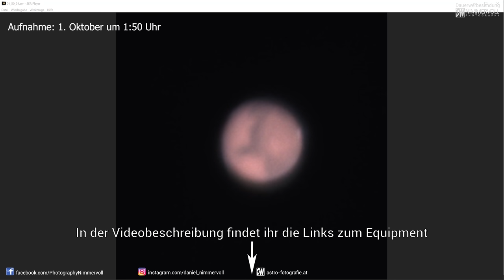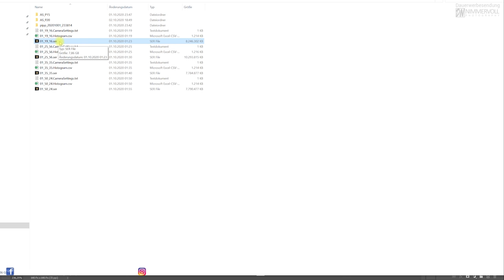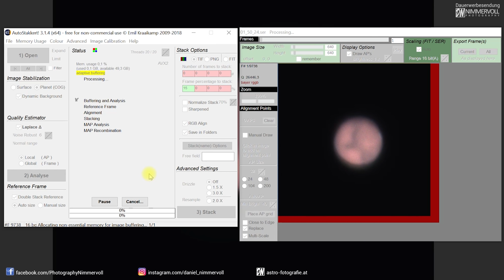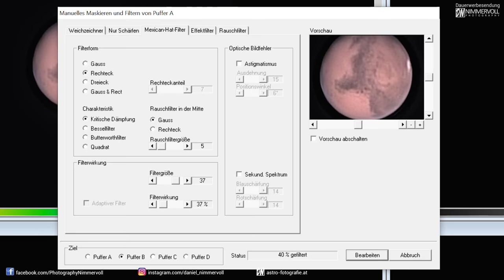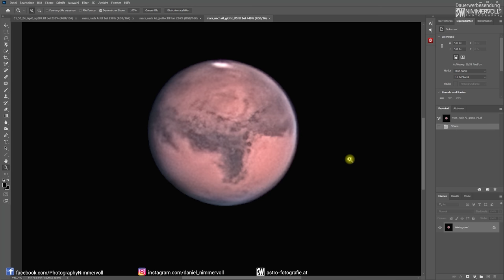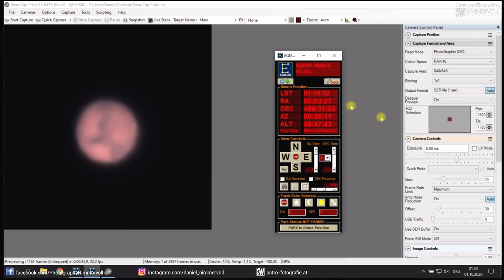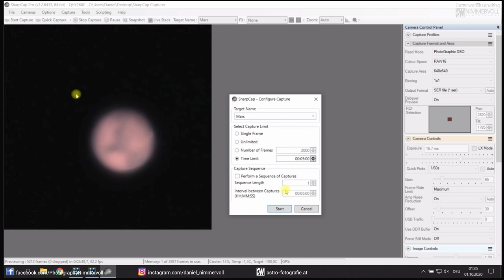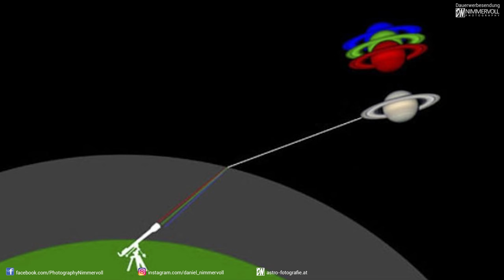Planet Mars fotografieren - Blick durch mein 10" Newton Teleskop - Tutorial inkl. Bildbearbeitung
In dieser Folge der Video Reihe "Blick durch mein Teleskop", zeige ich euch, wie der Mars durch meinen 10" Newton aussieht.
In dem Video zeige ich euch außerdem noch wie ich das Bild bearbeitet habe und das finale Ergebnis. Am Ende zeige ich den kompletten Aufbau zwischen Teleskop und Kamera im Detail.

Wenn ihr bei Astroshop in nächster Zeit etwas bestellen möchtet würde ich mich freuen wenn ihr dies über folgenden Link macht:

Dafür einen herzlichen Dank! 🙏

Inhalt:
0:00 Einleitung
0:28 Der Mars durch's Teleskop
4:59 2 vs. 5 Minuten Aufnahmen
8:03 AutoStakkert
9:11 Astra Image (Decon)
11:13 Giotto
12:25 Finales Ergebnis
14:56 Seeing ist alles
16:35 Astro Porn :-)
17:28 Mars Entfernung zur Erde
18:44 Aufnahme Session in SharpCap
23:11 Was kommt zwischen Teleskop und Kamera?

Im Video wird verwendet: